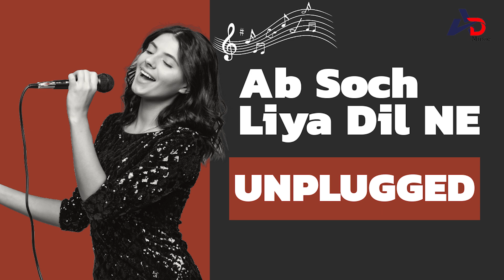Ab Soch Liya Dil Ne || New Romantic Love Song 2024 || Latest Punjabi Song || Viral Audio || AD Music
🌟 Welcome to Melodic Euphoria! Unveiling the Symphony of Sounds! 🌟
Step into our enchanted realm on this YouTube channel, where the air is filled with harmonies that transcend time and space.

🎶 Immerse yourself in a kaleidoscope of genres, from the tender embrace of soul-soothing ballads to the pulsating rhythm of high-energy beats. 🌈

🔍 Our curated collection invites you to explore the latest chart-toppers, uncover hidden gems waiting to be discovered, and revisit timeless classics that have stood the test of musical evolution.

🎧 Each selection is a carefully crafted musical narrative, promising an auditory journey that resonates with the soul.

🚀Join us in celebrating the universal language of music, where every note tells a story, and every beat sparks a unique emotion.

🎵 Hit play, and let the symphony unfold, guiding you through an immersive experience that transcends the boundaries of sound.

🎼✨Ready to lose yourself in the magic of Melodic Euphoria? The stage is set – the music awaits! 🌌🎉